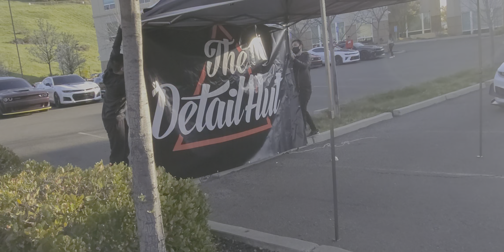Cars and coffee (2)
Fairfield cars and coffee